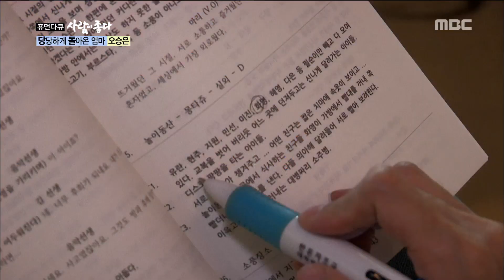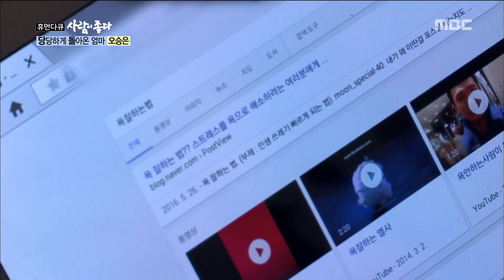[Human Documentary People Is Good] 사람이 좋다 -I have never thought about not acting 20170910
I have never thought about not acting

오승은, '연기를 안 한다? 상상도 해본 적 없어'